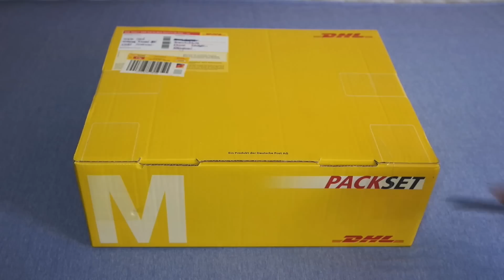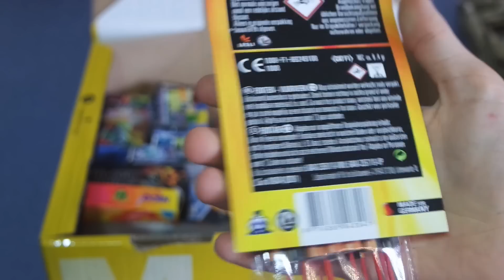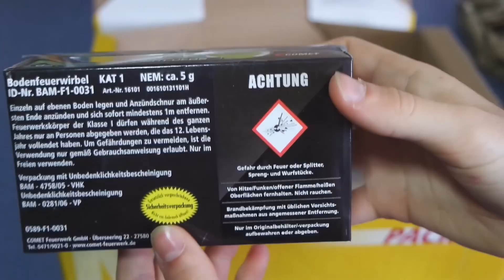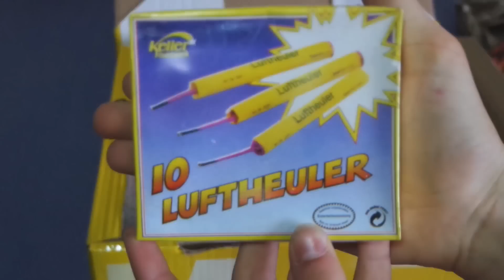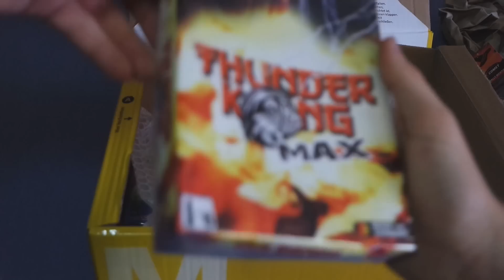Gewinnspiel Unboxing von MSD Firework | MEGA EXTRAS! [1080p FullHD]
Heute folgt das Unboxing zu dem Gewinnspiel, bei welchem ich gewonnen habe. Der Veranstalter war MSD Firework. Vorbeischauen lohnt sich.

• Equipment:
➡ Kamera Megapixel-i-Function-Power-Zoom-Objektiv/dp/B00L4300UM

🎶Verwendete Lieder:
🎵Logic - Ballin (ft. Castro)